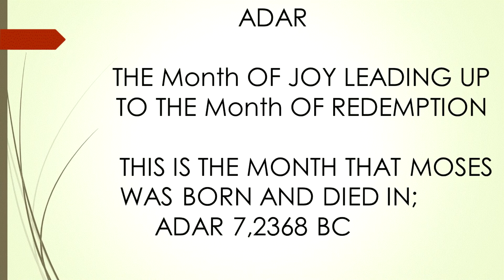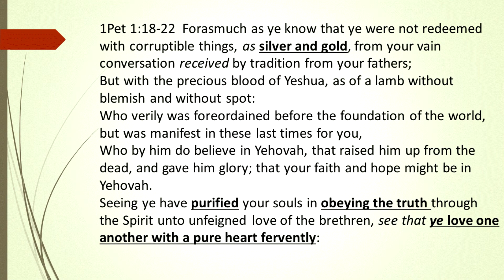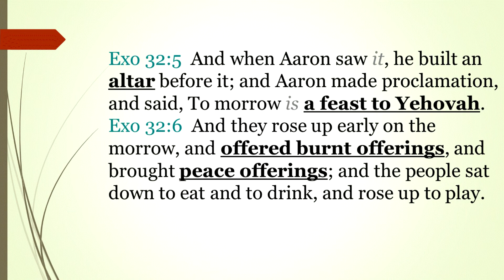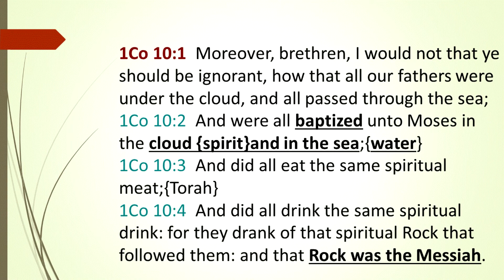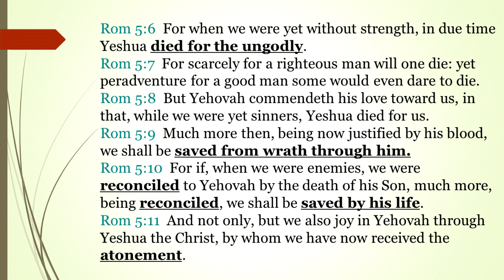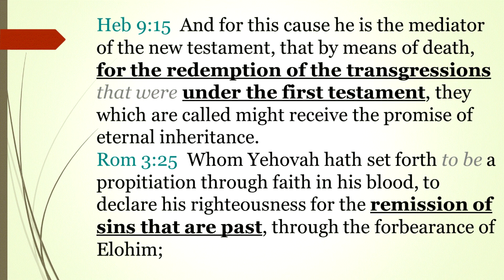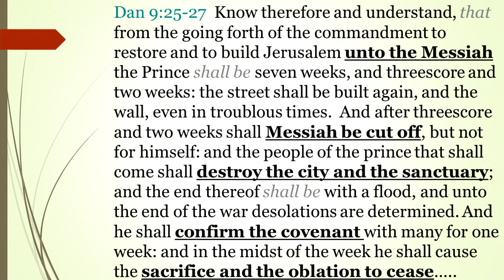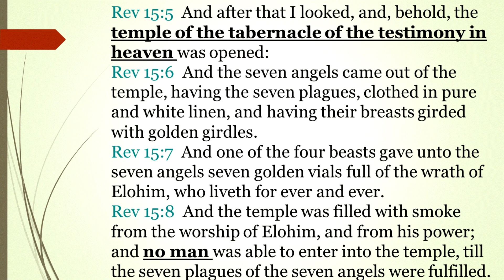Ki Tisa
by Dan Johnson